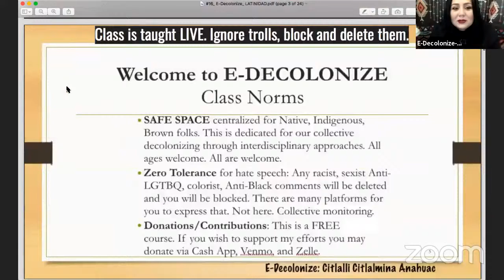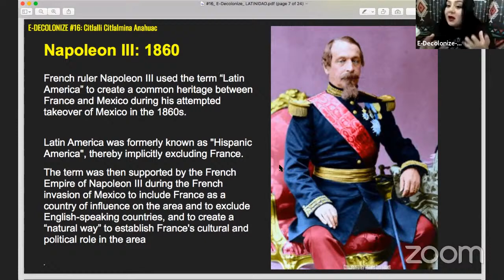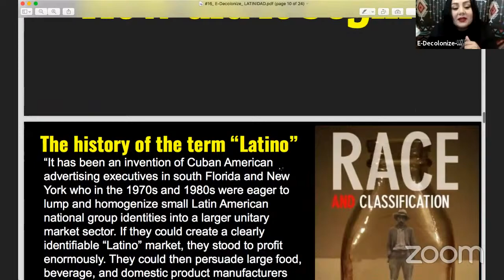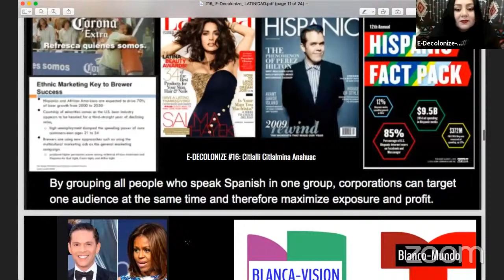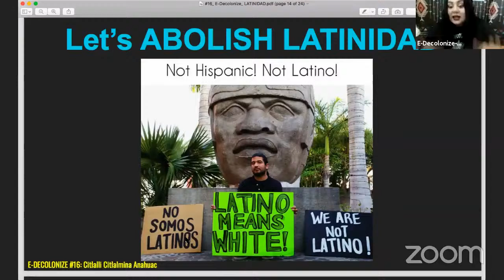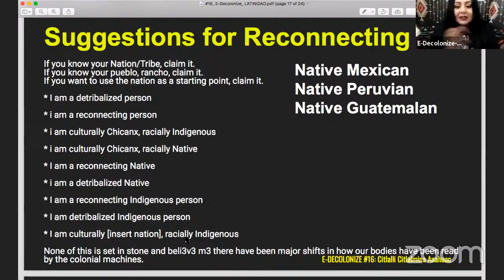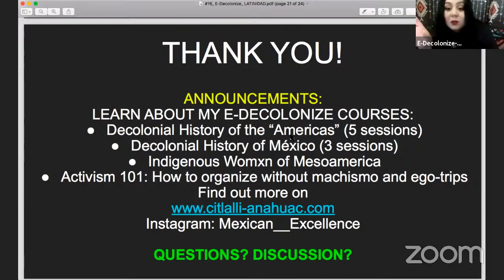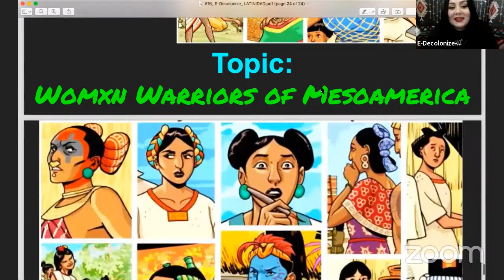Manufacturing Latinidad: E-Decolonize #16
Manufacturing Latinidad youtube 8/28/21
FACTSHEET and RESOURCES:

UPDATED:SEP 12, 2018ORIGINAL:APR 5, 2014
Don't Be Fooled: Latino = Indigenous by SANTY QUINDE BAIDAL

UPDATED:AUG 13, 2021ORIGINAL:AUG 13, 2021
2020 Census: Native population increased by 86.5 percent

I appreciate that you have taken the time to listen to these perspectives.

$$$Wish to support my teaching efforts, projects, films, writings, visual poetry? Anything is greatly appreciated!

Contact MEXICAN EXCELLENCE
Citlalli:
Mexican Excellence on FACEBOOK
Mexican Excellence on Instagram:
Mexican__Excellence

**Citlalli is a historian, poet, activist who does public speaking, poetry readings, and creates content that helps inspire and empower our community! She is available for interviews, workshops, and lectures. She has an M.A. and B.A. in History, focusing on Mexican indigenous history and works with various collectives to further indigenous knowledge. She has over twenty years working to radicalize and decolonize  her communities. She uses social media as a platform to express her views as an unapologetic brown women, known as Mexican, who will go above and beyond to teach, share, and celebrate her identity, history, and heritage!

Citlalli Publications:

 Self-published Poetry Book
Obsidian Blades: Decolonizing Poetry For The Liberation of Indigenous People in Occupied Amerikkka

M.A. Thesis: Self-Published and Available for Purchase:
See What the Cihuatl Saw: HOW SIXTEENTH-CENTURY NAHUA WOMEN SHAPED AND MONOPOLIZED SACRED POWER

Encyclopedia of American Indian Contributions to the World: 15,000 Years of Inventions and Innovations (Facts on File Library of American History) PAPERBACK

Daily Life of the Aztecs on the Eve of the Spanish Conquest

Indian Women of Early México

Women in Ancient America, 2nd ed.

American Holocaust: The Conquest of the New World

The Colonizer's Model of the World: Geographical Diffusionism and Eurocentric History

The Other Slavery: The Uncovered Story of Indian Enslavement in America

Mexico Profundo: Reclaiming a Civilization

Race and Classification: The Case of Mexican America

Books in the Spanish Language:

México racista: Una denuncia (Spanish Edition)

500 años fregados pero cristianos (Colección Rius) (Spanish Edition)

My Publications:
My poetry book: